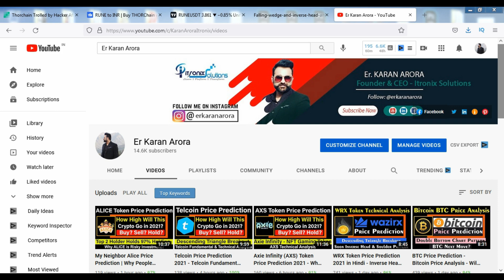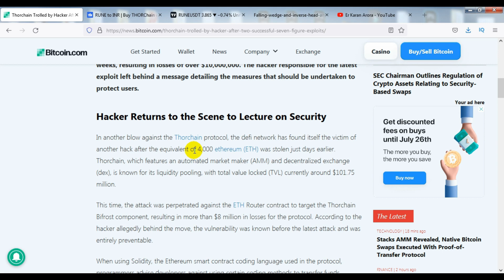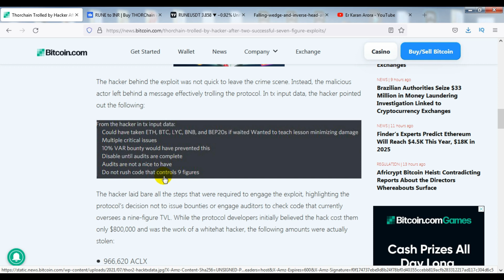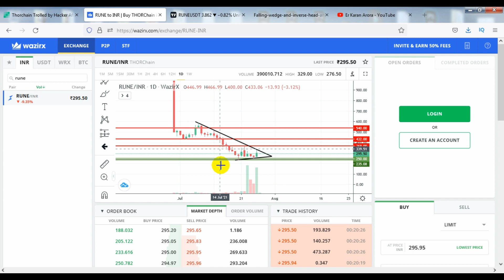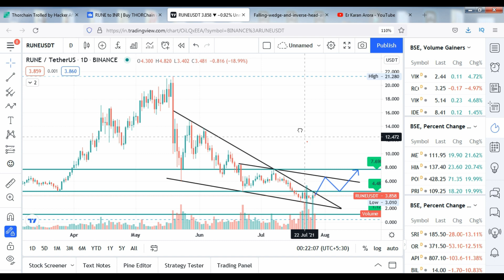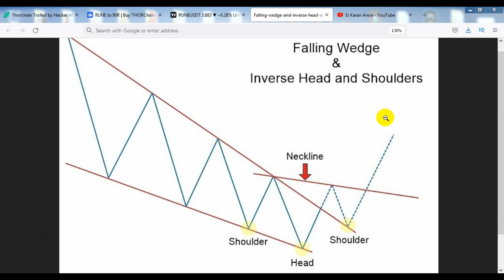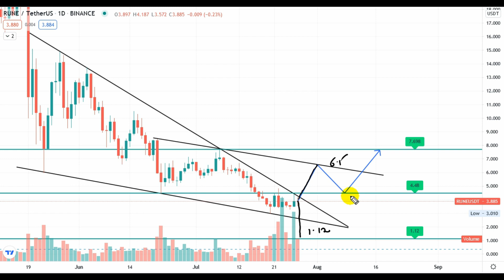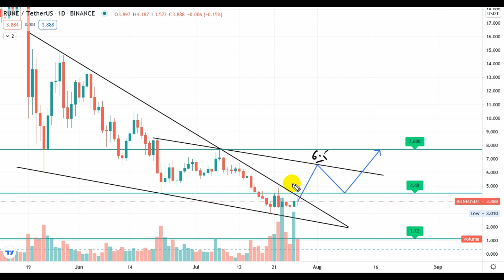THORChain Rune Token Price Prediction 2021 - THORChain Technical Analysis | Rune Bullish Breakout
In Today's Video, We'll go through THORChain Rune Token Price Prediction 2021 in Hindi and perform technical analysis and found falling wedge with inverse head and shoulder pattern. Soon we will see bullish trend in THORChain Rune Cryptocurrency.
We'll look at various targets in this Thorchain Rune Token price prediction video. What is Thorchain Rune? Why is Thorchain Rune going down? How to buy Thorchain Rune at low price. Thorchain Rune Token Price Prediction 2021 in Hindi

►Open Account in WazirX Indian Crypto Exchange:
Thorchain Rune Token Price Prediction 2021 - Why Thorchain Rune Token is Falling and going down?  Thorchain Rune Token News Today and Latest Updates.

What is Thorchain?
Thorchain is a blockchain protocol built on Cosmos, the so-called "Internet of blockchains," that aims to make all of crypto liquid. It seeks to do this by enabling the trading of non-native crypto assets, such as trading Bitcoin for Ethereum, but in a completely decentralized way. In essence, it does much of what Coinbase and Binance do—but without a third party ever taking control of the funds.

The Thorchain protocol also powers a decentralized exchange (DEX) by the same name. Like Uniswap or SushiSwap, the Thorchain DEX allows anyone to trade or lend their crypto assets by providing liquidity to an asset pool and, in exchange, earn a return (or "yield") on those assets.

Thorchain Price Prediction
Rune Price Prediction
Thorchain Rune Price Prediction
Rune Token Price Prediction
Thorchain Price Prediction 2021
Rune Price Prediction 2021
Thorchain Rune Price Prediction 2021
Rune Token Price Prediction 2021
Thorchain Rune News Today
Thorchain Hacks
Blockchain Protocol Thorchain Suffers $8M Hack
Thorchain Rune Technical Analysis
Thorchain Rune Fundamental Analysis
Thorchain Rune Token Urgent Update
Thorchain Rune Token Latest News
Why Thorchain Rune Token is Falling
Why Thorchain Rune Token Going Down
Why Thorchain Rune Token Crash
Why Thorchain Rune Token Price is Going Down